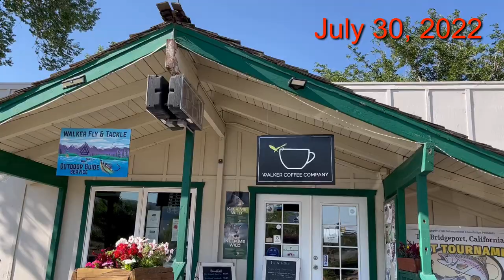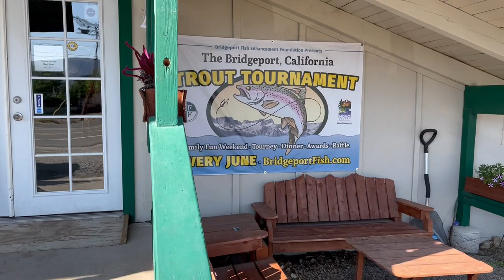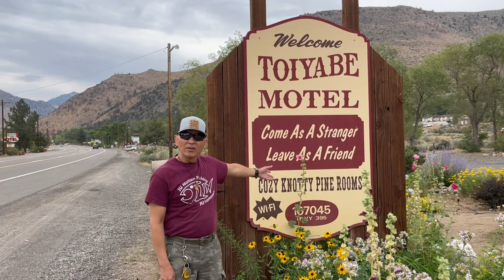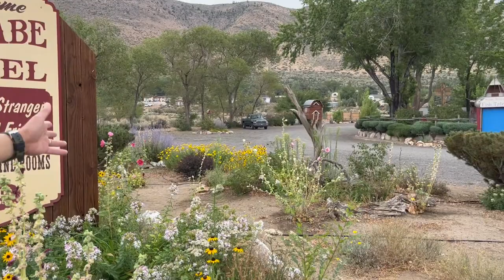BIG RAINBOW TROUT in the WALKER RIVER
Follow my wife and I on our three-day trip up the mountain.  Eating, hiking, and fishing are some of our activities.  I cracked da code for catching big rainbow trout from the Walker River.  Have a blessed day.